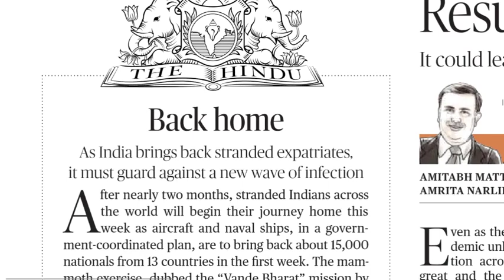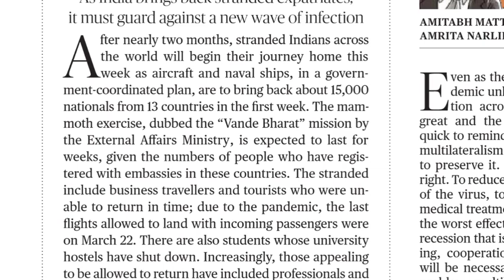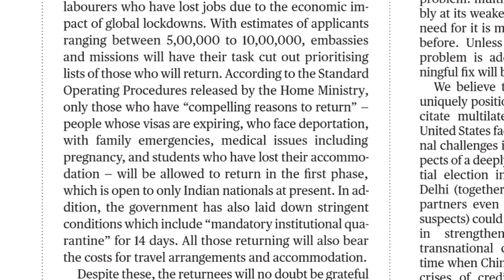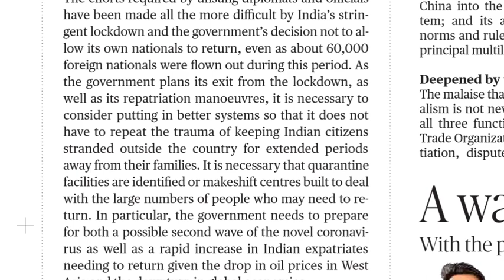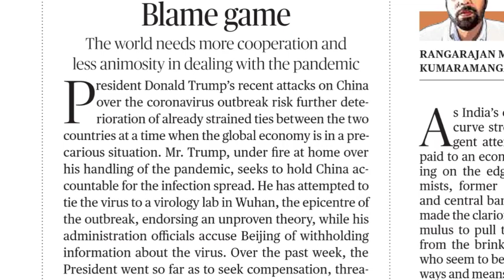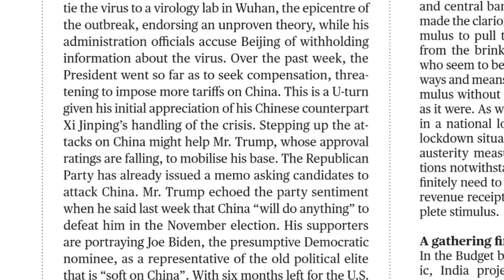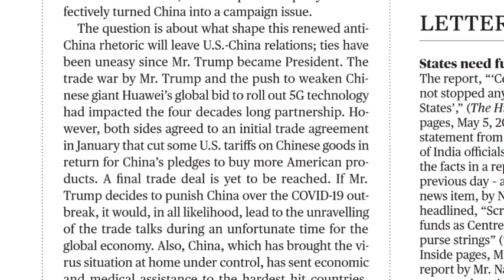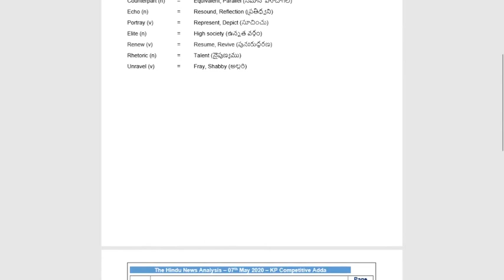07.05.2020 The Hindu Editorial Analysis in Telugu || Today Hindu Editorial Analysis in Telugu